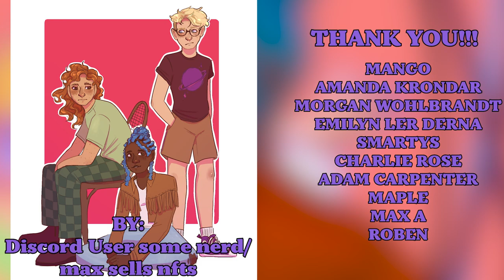Greasy Eloisey - The Reflection Game Episode 5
The team comes under threat from a very greasy opponent. What other horrors lurk in the Blar Harbor night? Late night shopping experiences for one. Iris engages in combat. Chrys does some sweet stunts. Cosmo makes a very good and not at all bad investment.